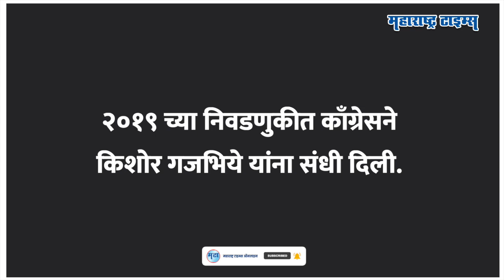Krupal Tumane यांचा डाव त्यांच्यावरच उलटवणार,Uddhav Thackeray यांची रणनिती ठरली! | Maharashtra Times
कधी काळी काँग्रेसचा बालेकिल्ला मानल्या जाणाऱ्या नागपूर ग्रामीण मधील रामटेक हा मतदारसंघ शिवसेनेनं काबीज केला. २०१४ साली हातून निसटलेला मतदारसंघ २०१९ च्या लोकसभा निवडणुकीत काँग्रेसला परत मिळवायचा होता. तर दुसरीकडे शिवसेनेला आपला गड राखायचा होता. यामध्ये शिवसेना यशस्वी ठरली आणि शिवसेनेनं रामटेकच्या बालेकिल्ल्यावर भगवा फडकवला. मात्र ज्या कृपाल तुमाने यांना खासदार करण्यासाठी शिवसेनेनं आपली ताकद पणाला लावली त्याच कृपाल तुमाने यांनी शिंदे गटात प्रवेश केला.  आता तुमाने यांच्या जाण्यानंतर रामटेकच्या गडावर आपलं वर्चस्व प्रस्थापित करण्यासाठी ठाकरे सेना कामाला लागली आहे. कृपाल तुमाने यांना घेरण्यासाठी ठाकरे गटानं मोर्चेबांधणी सुरु केलीये. आपला बालेकिल्ला राखण्यासाठी ठाकरे गटानं कसे प्रयत्न सुरु केलेत, रामटेक मतदारसंघांचा इतिहास नेमका कसाय तेच या व्हिडिओत पाहू...